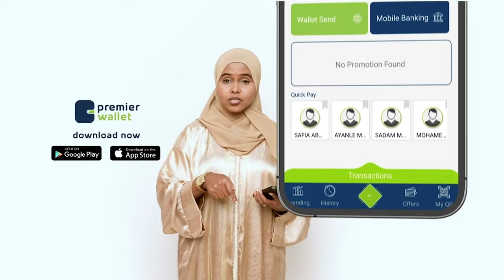Dib u milicso: warbixin sanad kahor CBA ka samaysay suuqa Wajaale